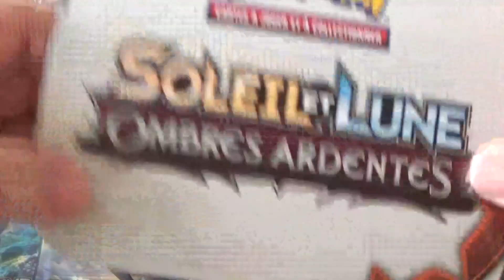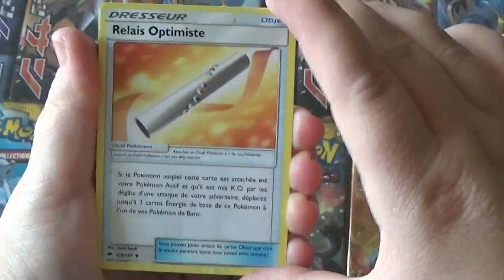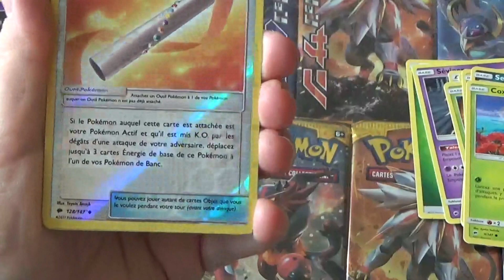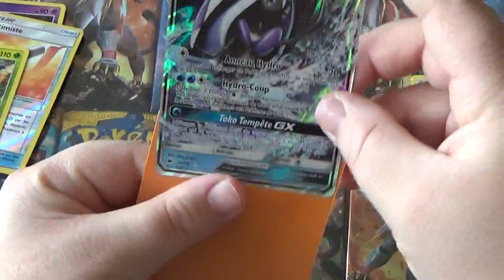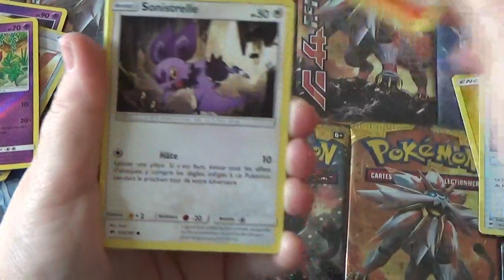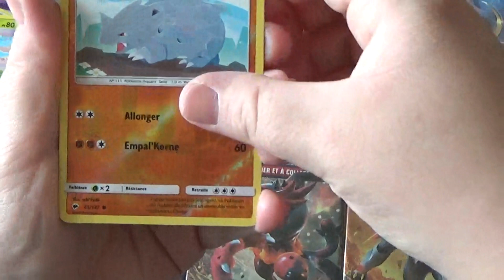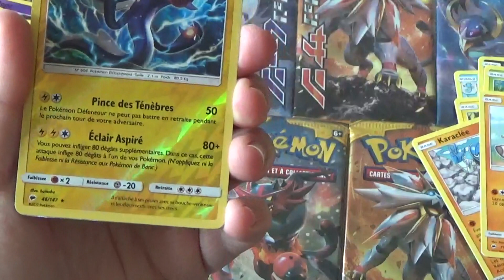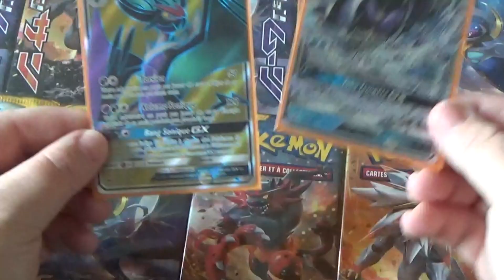OUVERTURE DE MA DEUXIÈME DISPLAY SL3 OMBRES ARDENTES (2/4)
Salut les amis nouvelle vidéo de ouverture de ma deuxième display de soleil et lune 3 ombres ardentes partie 2 bon visionnage